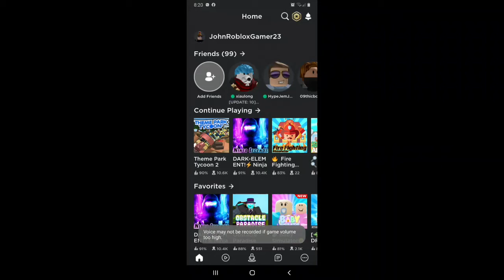2020 Roblox Video